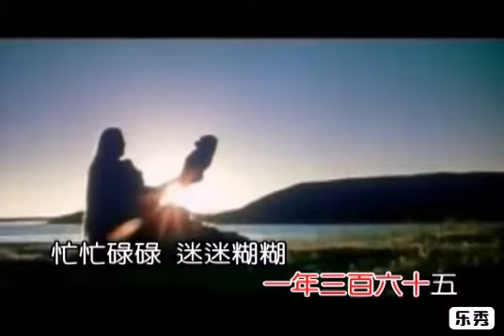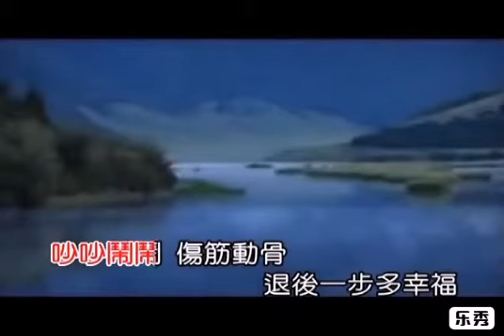Hakka Songs, Lagu Hakka, 客家歌